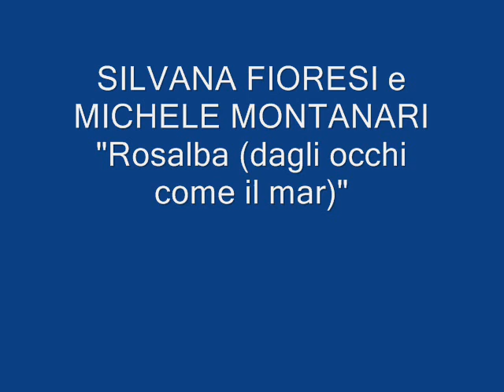Silvana Fioresi e Michele Montanari - Rosalba (dagli occhi come il mar).wmv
SILVANA FIORESI e MICHELE MONTANARI -- ROSALBA (dagli occhi come il mar); di Asti -- Nisa; 1940; Orchestra Cetra diretta dal Maestro Pippo Barzizza; Cetra IT 988.

N.B. Su ildiscobolo.net la discografia di questi interpreti e ... tanto, tanto altro ancora!! Visitate il sito!

TESTO DELLA CANZONE:

Tremano nel cielo stelle e serenate,
questa notte, pure nel mio cuore
nasce un canto dedicato a te...
Tremano nell'ombra bocche innamorate,
questa notte, vita mia, tu sola
non ascolti, dimmelo, perché?...

Rosalba, dagli occhi come il mar,
Rosalba, sei nata per amar...
Dischiudi la tua veranda in fior,
ascolta la voce del mio cuor...
Scendi, ti voglio tanto amar...
Nel cuore ti sento palpitar...
Rosalba, non aspettare più,
un tuo bacio è la vita
e la vita mia sei tu!...